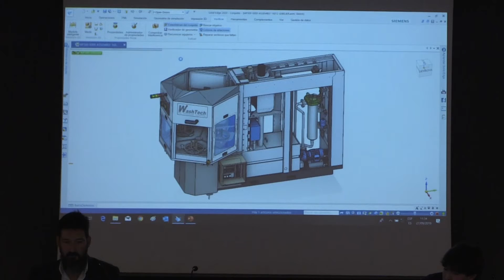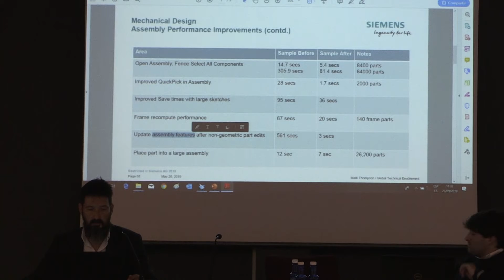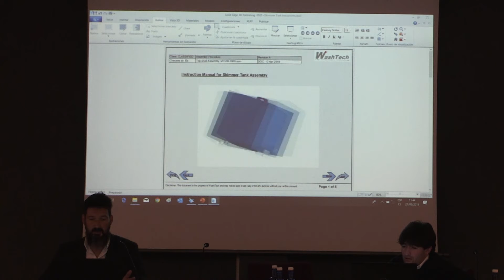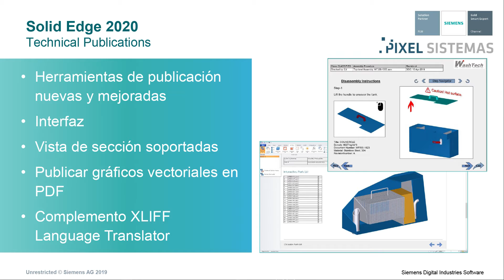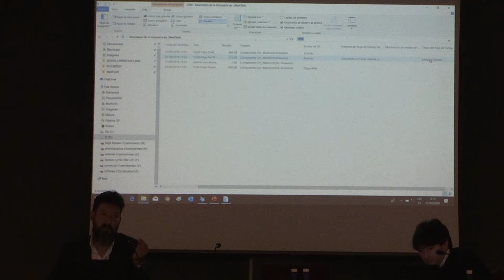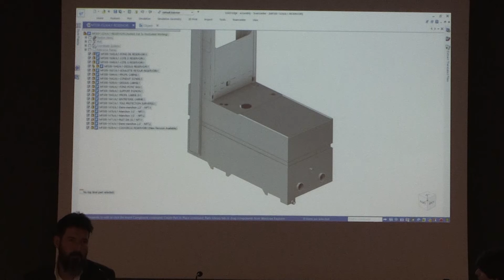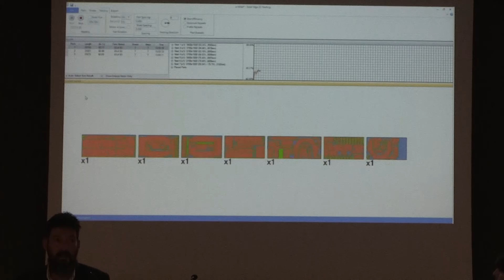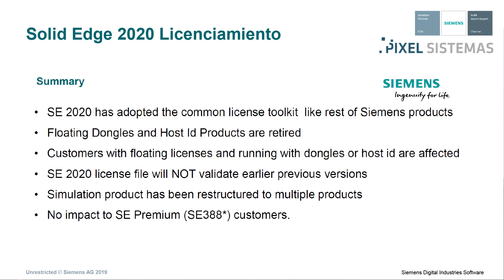Presentación Solid Edge 2020 – Diseño CAD, gestión de datos y Solid Edge Portal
En este vídeo se exponen las novedades y ejemplos ilustrativos en los módulos de diseño mecánico CAD, 2D Nesting, publicaciones técnicas, portal de colaboración basada en la nube Solid Edge Portal así como en la gestión de datos, Teamcenter y su integración con SolidEdge2020 de Siemens Digital Industries Software.